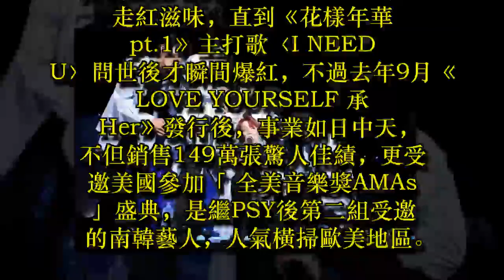防彈少年團超吸金 去年撈924億嚇死人